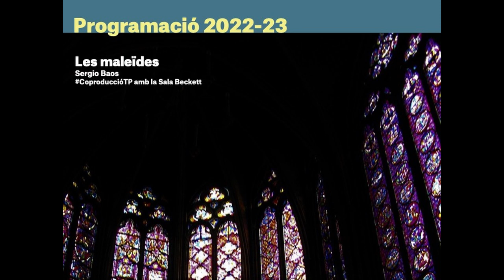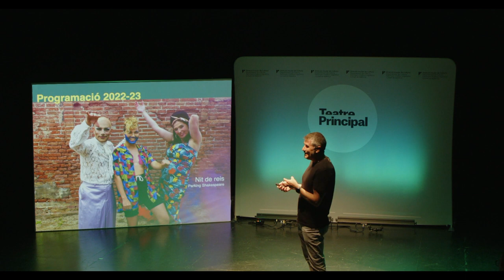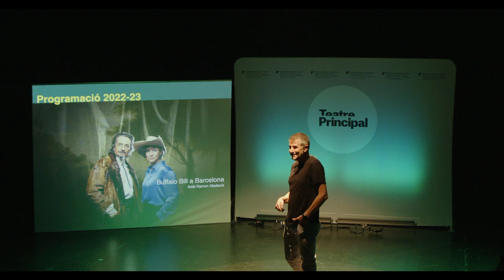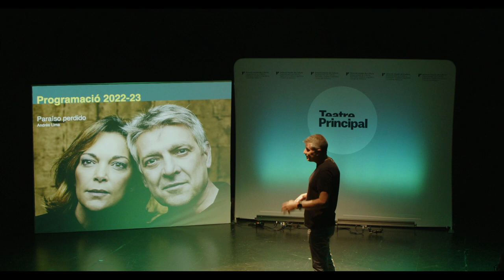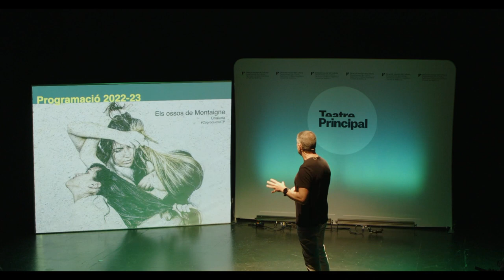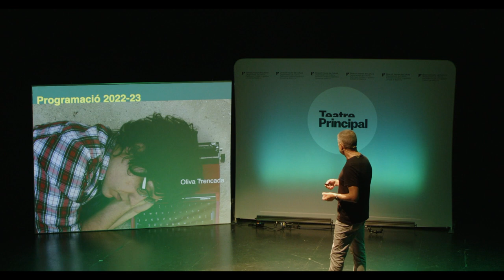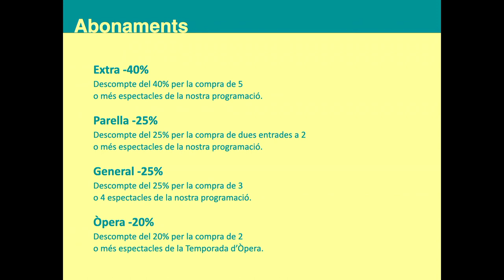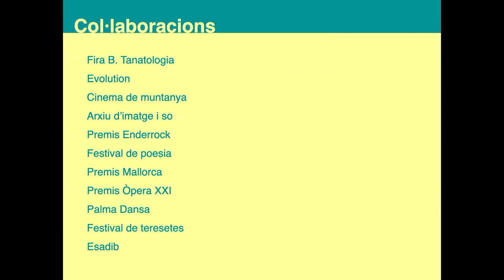Presentació Temporada 2022/23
Aquí trobareu alguns detalls del que serà la nova temporada del Teatre Principal de Palma. Des de setembre de 2022 a gener de 2023 tindrem més de 50 títols de teatre, dansa, música i òpera. A la roda de premsa hi intervenen la vicepresidenta del Consell de Mallorca, Bel Busquets, i el director del Teatre Principal de Palma, Josep R. Cerdà.